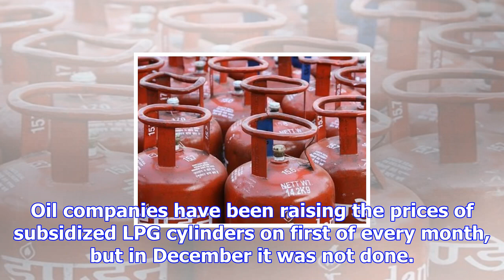Price of subsidized lpg cylinders not raised this month: is gujarat polls the reason?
Oil companies have been raising the prices of subsidized LPG cylinders on first of every month, but ...